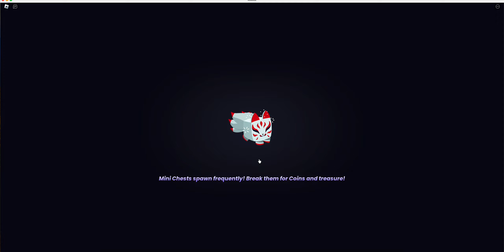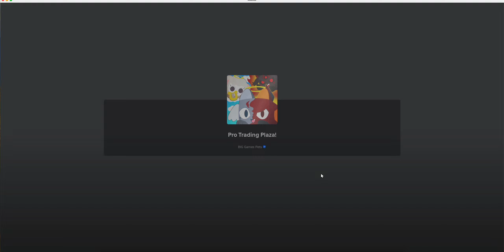You need to save these in ps99